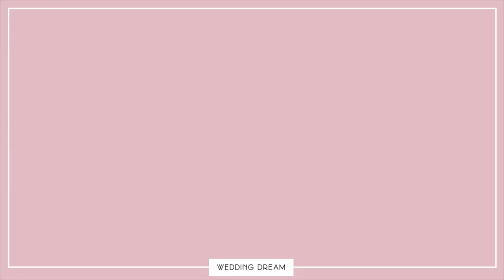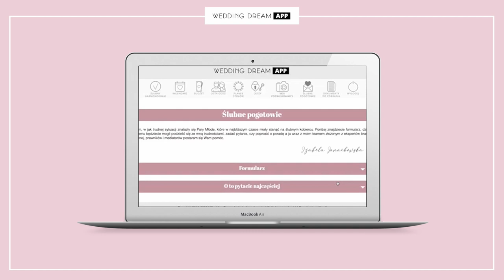Metamorfoza jednej z Was👰| Nie wyszło tak jak chciałam 🤭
Często pytacie mnie o wizyty w moim Concept Store: jak wyglada, jak się do niej przygotować ile trwa👰🤵. Dziś razem z bohaterką tego odcinka, Iloną, pokażemy Wam czego Panna Młoda może się spodziewać przychodząc do Izabela Janachowska Concept Store 💞✨

🥰Wszystkie modele z mojej kolekcji dostępne są w Izabela Janachowska Concept Store na ul. Chocimskiej 16, a wybrane kreacje znajdziecie również na